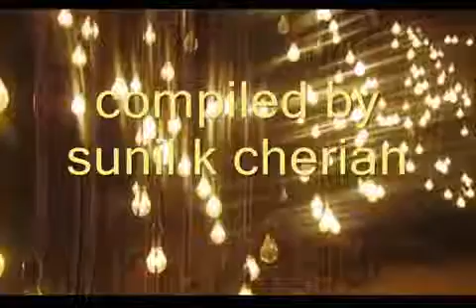kochi-muziris biennale 2016-17 by sunil k cherian